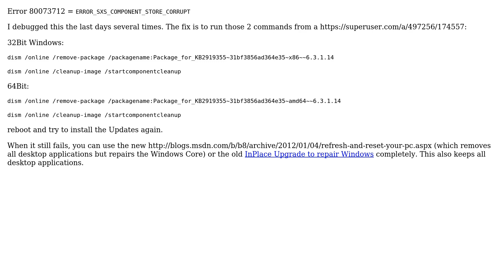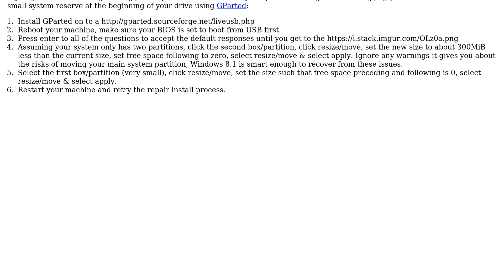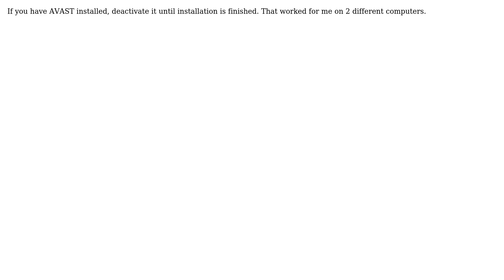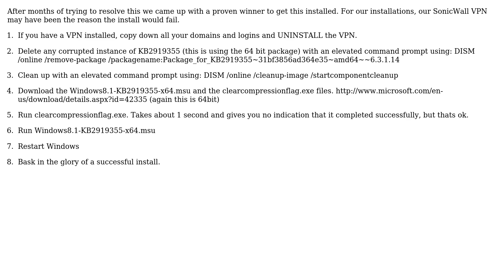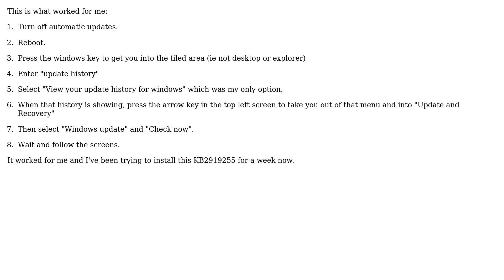Cannot install Windows 8.1 Update Kb2919355. Windows Update Error 80073712 (7 Solutions!!)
Cannot install Windows 8.1 Update Kb2919355. Windows Update Error 80073712

The Question: I'm running Win 8.1 Pro x64. On April 9th, I was offered two updates from
Microsoft. Usually, updates install automatically through Windows update but
the following two updates, I noticed today (April 12th) are failing
continuously with the error: 80073712. The updates are
 1. Security update for IE 11 (Kb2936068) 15MB
 2. Windows 8.1 Update (Kb2919355)
I have followed the resolution steps I found on the web and ran sfc /scannow
which revealed everything is good.
I tried updating Kb2919355 manually using the standalone update utility and
downloading the bunch of updates listed on the microsoft download center under
this kb for Windows Update 8.1 but it doesn't install kb2919355 which is a 600+
Mb file saying nothing but some updates couldn't be installed.
I noticed that as soon as I run Windows Update using the Control Panel to try
to download either of the above updates, it doesn't waste too much time and
just comes back with the error 80073712. It doesn't even attempt to download
the files completely and fails after 1 or 5%.
I have tried to review the WindowsUpdate Error log but its difficult to
interpret and trying to google the failure messages in it has been making me
run in circles.
My computer is running smoothly but I'd like to install those updates for
satisfaction's sake. Otherwise, I might end up doing a fresh install but that's
just too much hassle.
I'd appreciate the help and will share the logs that you ask. Thanks.

Error 80073712 = ERROR_SXS_COMPONENT_STORE_CORRUPT
I debugged this the last days several times. The fix is to run those 2 commands
32Bit Windows:
dism /online /remove-package /packagename:
Package_for_KB2919355~31bf3856ad364e35~x86~~6.3.1.14

64Bit:
Package_for_KB2919355~31bf3856ad364e35~amd64~~6.3.1.14

reboot and try to install the Updates again.
2012/01/04/refresh-and-reset-your-pc.aspx (which removes all desktop
applications but repairs the Windows Core) or the old InPlace_Upgrade_to_repair
Windows completely. This also keeps all desktop applications.

With thanks & praise to God, and with thanks to the many people who have made this project possible! | Content (except music & images) licensed under cc by-sa 3.0 | Music | Images & others | With thanks to user Zain Ally user user315363 user user119914 user The Rafi user Mahendra Gunawardena user magicandre1981 user Gerhard Powell user bbodenmiller user Antony and the Stack Exchange Network Trademarks are property of their respective owners. You are responsible for your own actions.